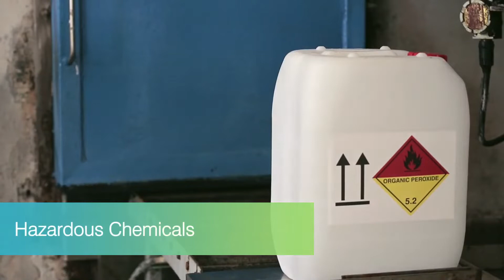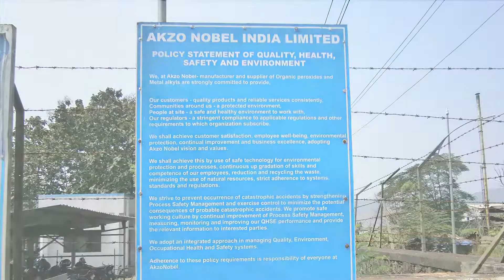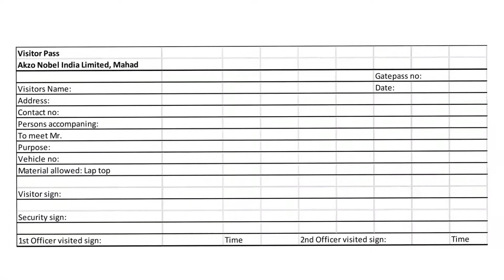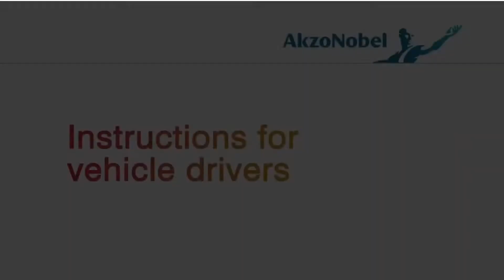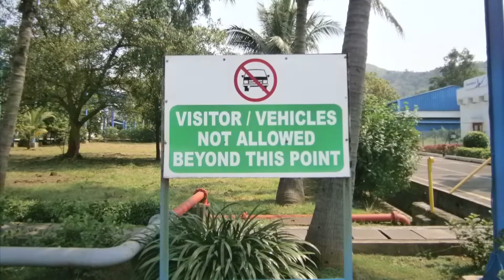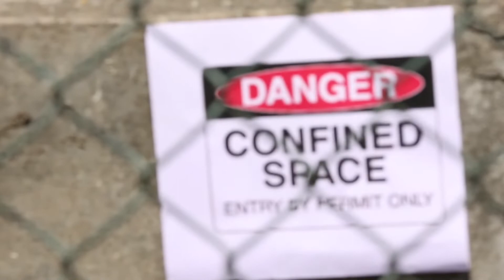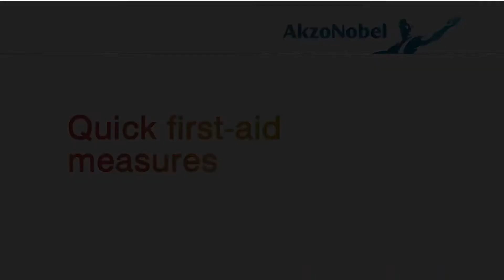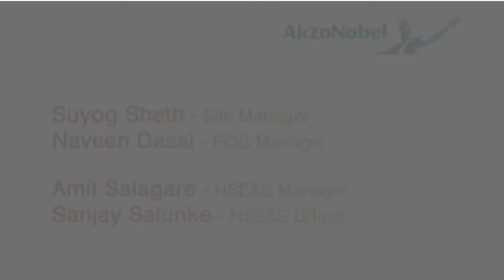Live Safety Induction Video | Corporate Film Making | Incident Recreation Video | Filmy Ads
Corporate video is the best way to communicate the brand values. It creates brand awareness among the customers, contractors and employees. FILMYADS, as a leading ad film making company, creates an effective corporate video for your business to improve brand authentication.

MARKETING PARTNER
FILMYADS found a market gap among the ad agency and video advertising companies, that very few are providing high quality ad film concepts.

CREATIVE PARTNER
EFFEX Studio based in Chennai is renowned for its business advertising films, we use all the advance and latest techniques in VFX animation and video editing services to bring out creative imagination. CGI 3D Animation and 3D Computer Graphics are done at our VFX Studio for all ad films.

Marketing Tags